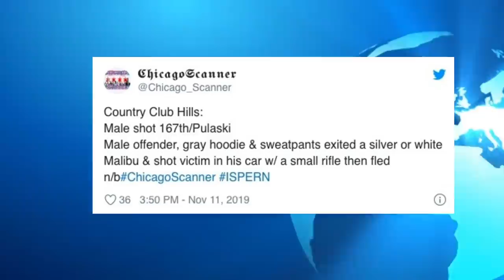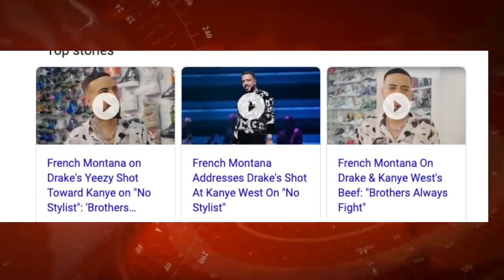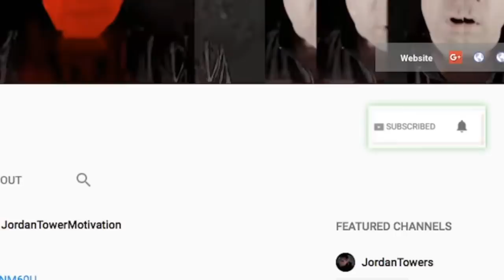Breaking Update Lil Reese Critical Condition, French Montana Lies about Drake Kanye Issue